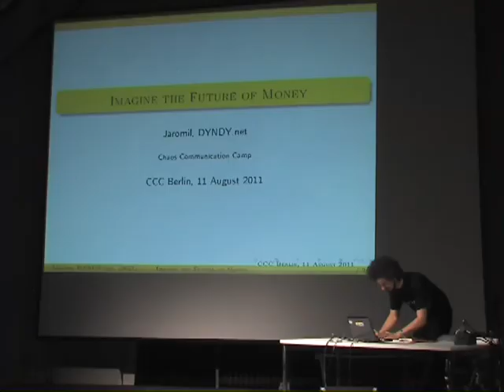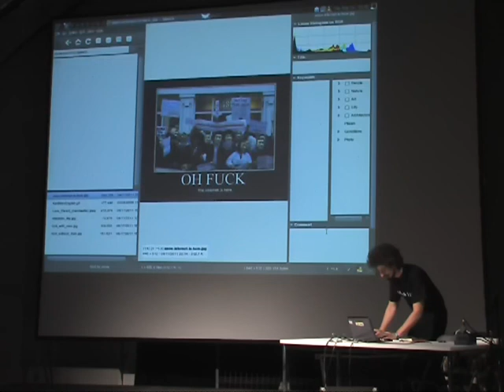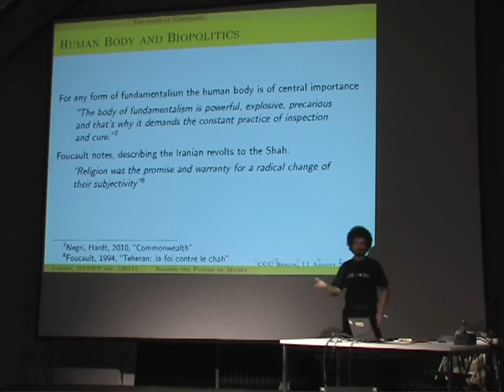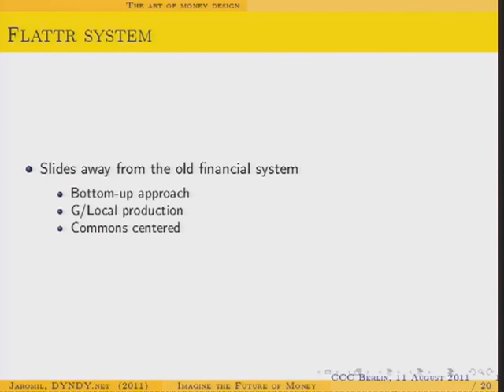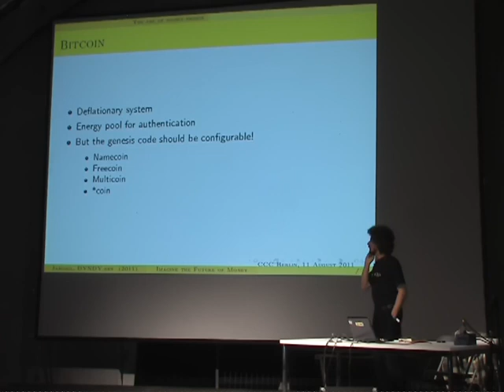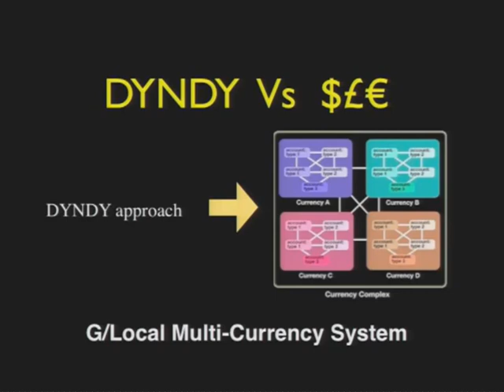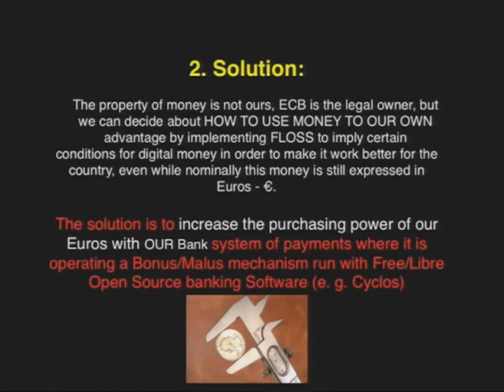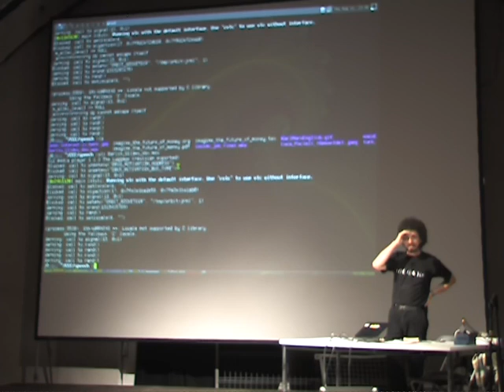CCC Camp 2011 imagine the future of money eng